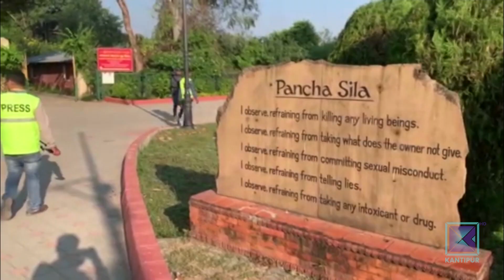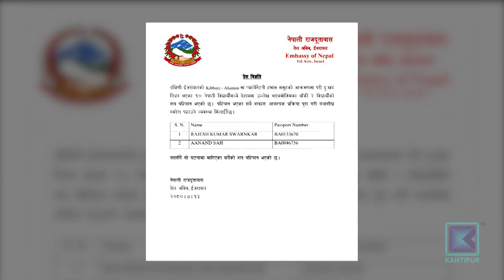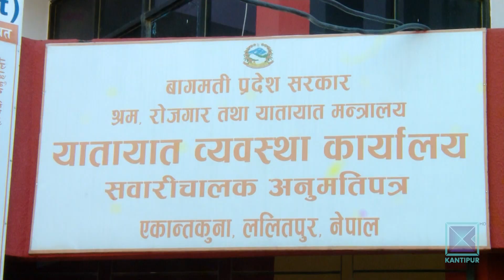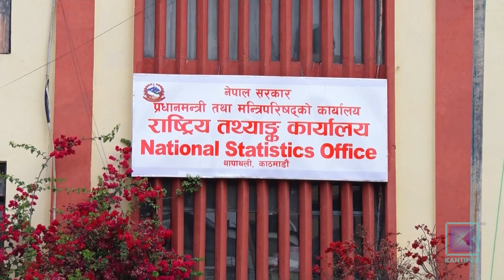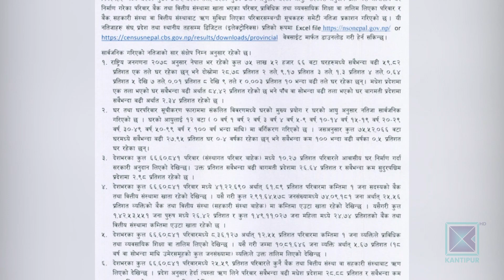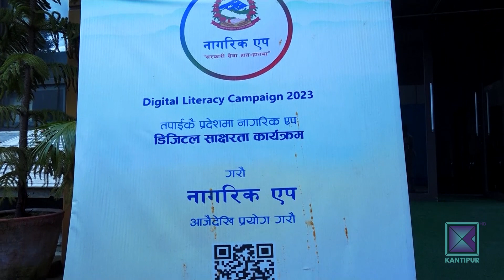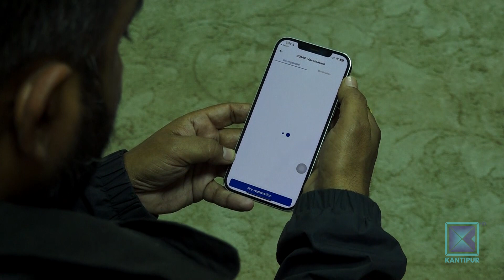Kantipur English News 11:00 AM | Full English News - 31 October 2023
Anchor: Abheudaya Shrestha